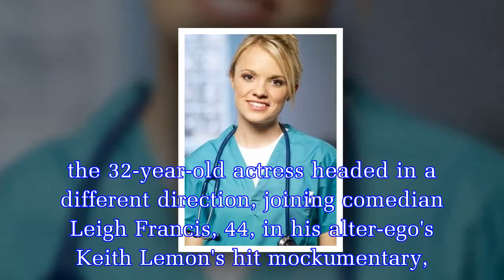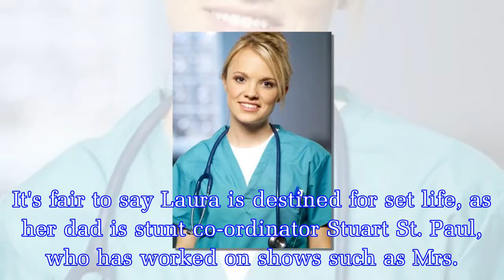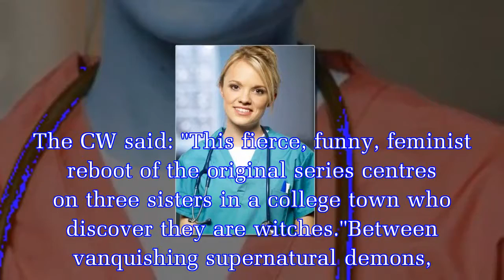Casualty bombshell Laura Aikman turns video game vixen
The blonde bombshell appeared in Casualty, portraying junior doctor May Phelps from 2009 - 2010.As fans will remember all too well, Laura's time on the BBC One soap came to a dramatic end, when her ch